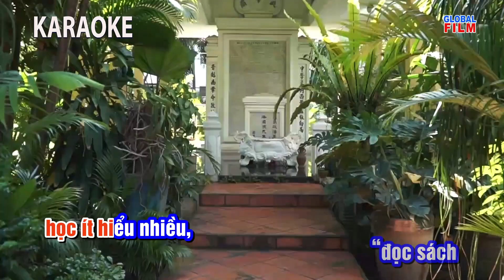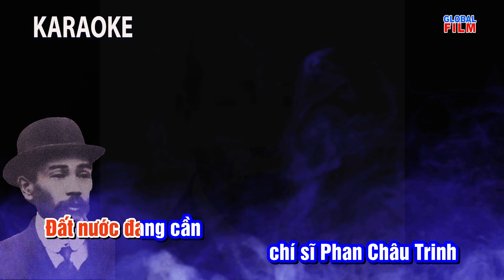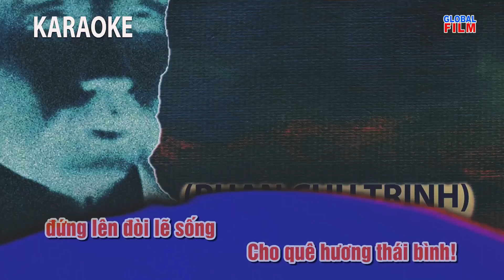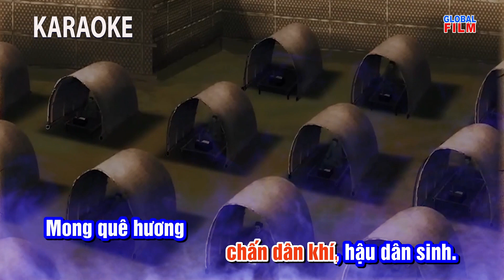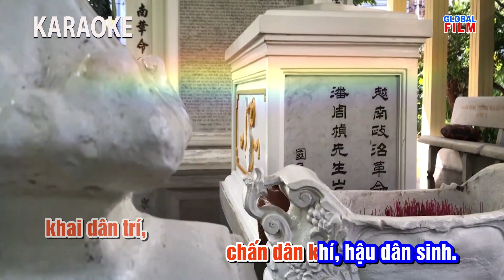KHỞI XƯỚNG DUY TÂN (Phan Chu Trinh) - KARAOKE | Sáng tác: Phạm Đăng Khương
KHỞI XƯỚNG DUY TÂN (Phan Chu Trinh)  - KARAOKE |